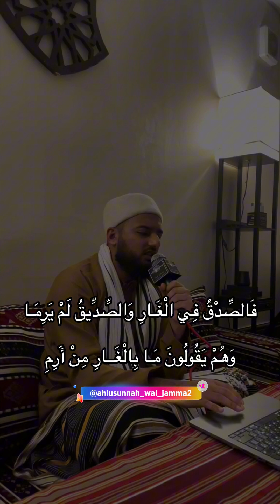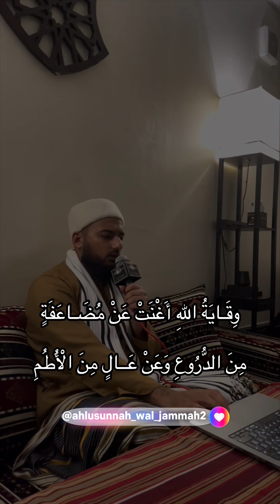Burdāh chapter 5 - Imam Asad Ali